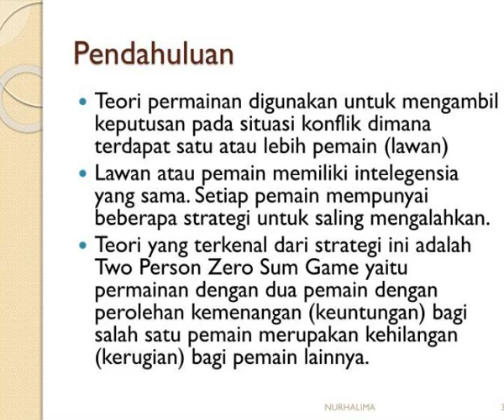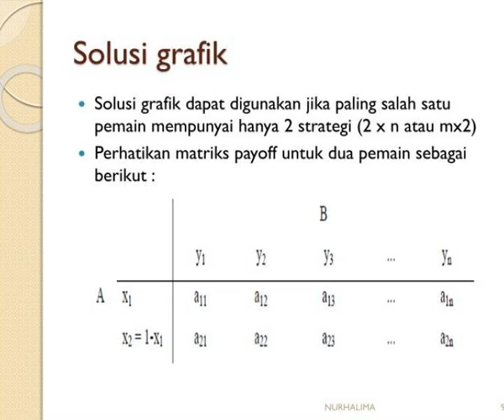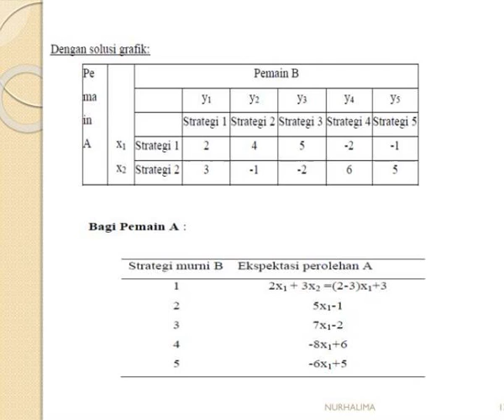teknik riset operasi muh afdan syarur chapter 1 0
TEKNIK RISET OPERASI  MUH.AFDAN SYARUR  CHAPTER.1 0.  TEORI PERMAINAN.  Pendahuluan.  Teori permainan digunakan untuk mengambil keputusan pada situasi konflik dimana terdapat satu atau lebih pemain  ( lawan ) Slideshow 3096908 by todd